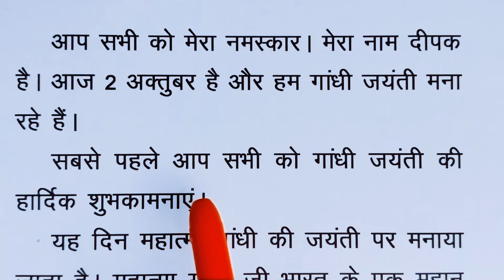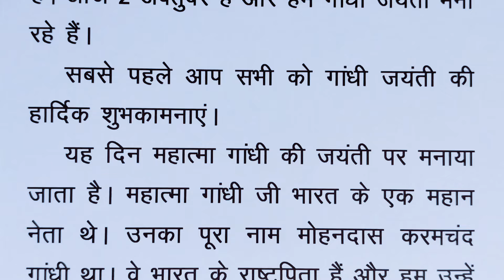गांधी जयंती पर भाषण|Gandhi jayanti speech in hindi|Gandhi jayanti par bhashan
mahatma gandhi par kavita
mahatma gandhi speech in hindi
gandhi jayanti par kavita
poem on gandhi jayanti in hindi
speech on gandhi jayanti
speech on gandhi jayanti in hindi
mahatma gandhi
mahatma gandhi par bhashan
gandhi jayanti par bhashan
gandhi jayanti
gandhi jayanti per kavita
gandhi jayanti poem in hindi
speech on mahatma gandhi
gandhi jayanti speech in hindi
gandhi jayanti per bhashan
महात्मा गांधी पर कविता
gandhi jayanti kavita
mahatma gandhi bhashan
गाँधी जयंती पर कविता
गांधी जयंती पर भाषण
speech on mahatma gandhi in hindi
mahatma gandhi par kavita in hindi
महात्मा गांधी पर भाषण
mahatma gandhi per bhashan
10 lines on mahatma gandhi
2 october gandhi jayanti par kavita
gandhi jayanti per poem
gandhi jayanti speech in english
gandhi jayanti kavita in hindi
2 october speech